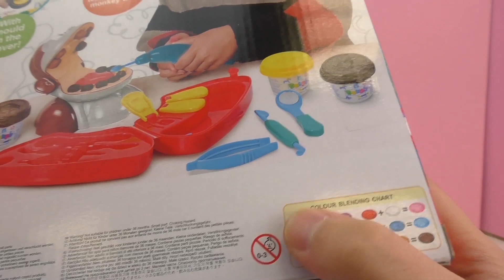PlayGo le dentiste pour singe Unboxing - la pâte à modeler le jouet Monkey Dentist